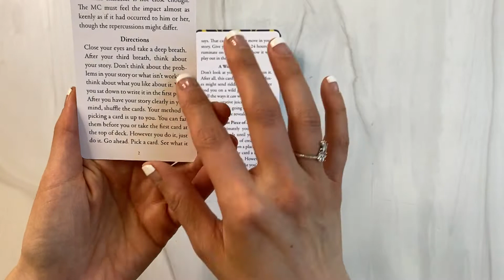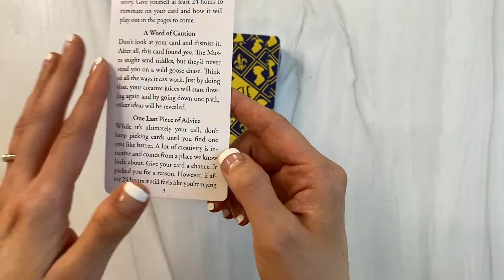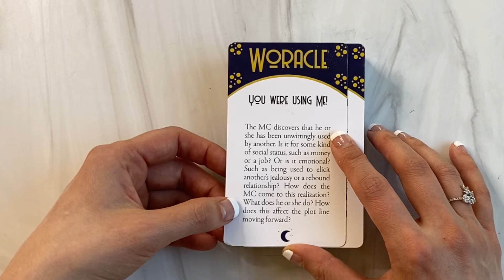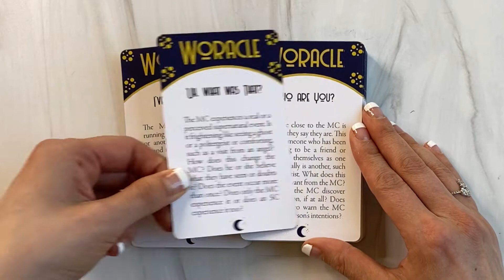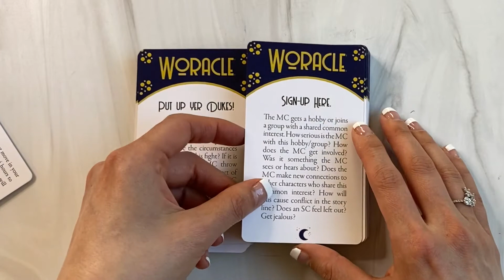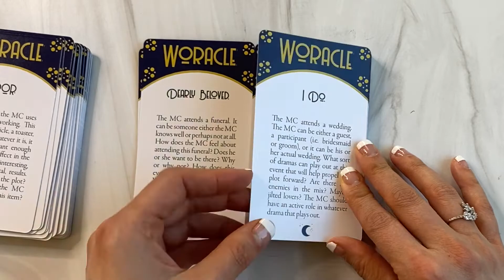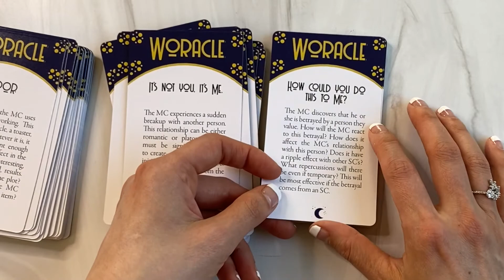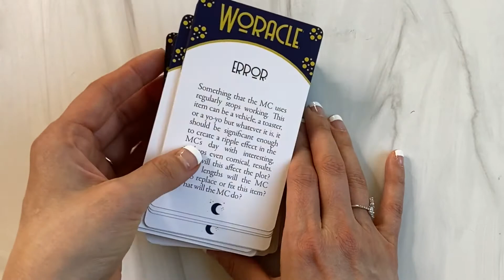UNBOXING Woracle - Card Deck for Writers Who Need Help - Writer's Block Card Deck of Plot Ideas